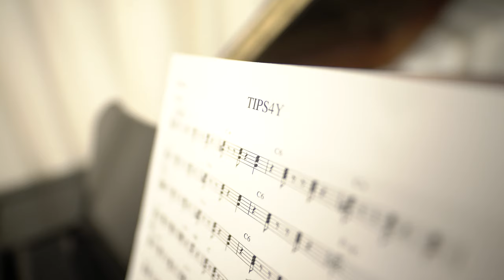Free Stock Footage